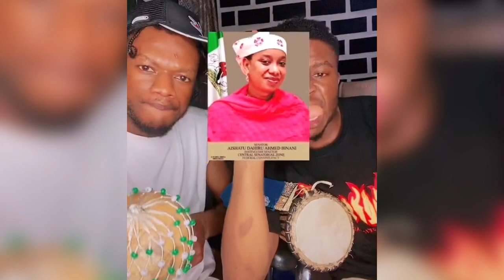Rashin wayo ko tafiya dawanau yan pi / Mr 442 da Ola of Kano sun sanya Challenge